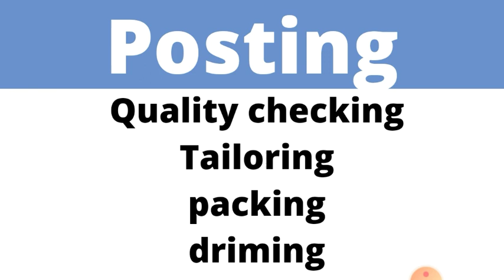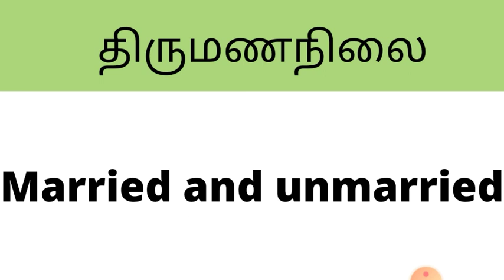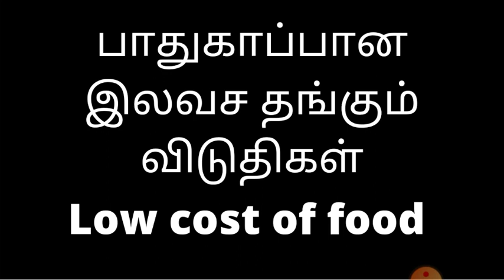Dress manufacturer company jobs 2021 | new tirupur jobs | tamilnadu private jobs | 8th/10/12th jobs